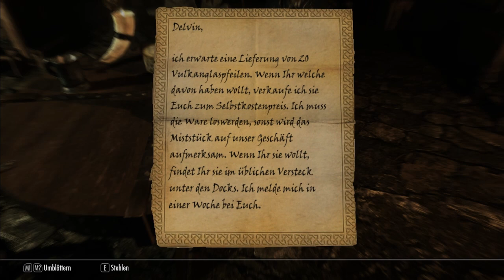The Adventure of Skyrim - A cornered rat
Part 87 of Skyrim